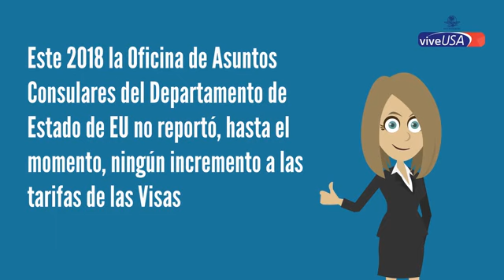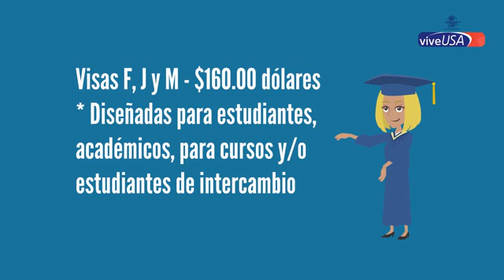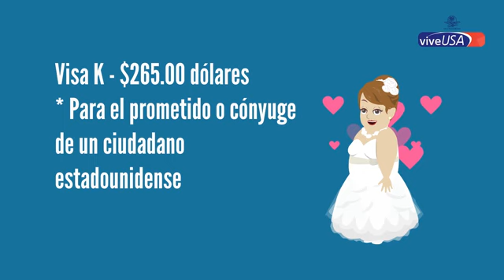Precios de las Visas de Estados Unidos para el 2018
Para ingresar a territorio estadounidense como no inmigrante es necesario tener una Visa. Existen 20 tipos de visa diferentes, según la actividad que se quiera realizar en Estados Unidos